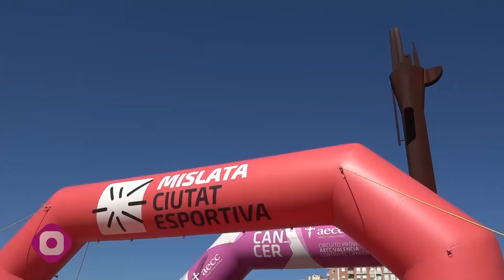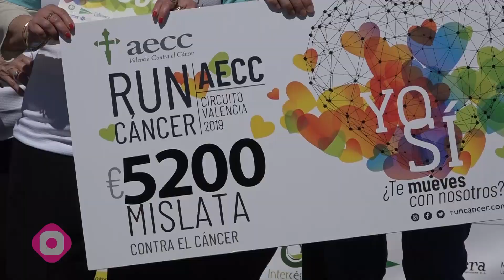Mislata celebra la segunda edición de la Run Cáncer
La carrera reunió a una gran cantidad de participantes y recaudó 5.200 euros para la investigación contra el cáncer.